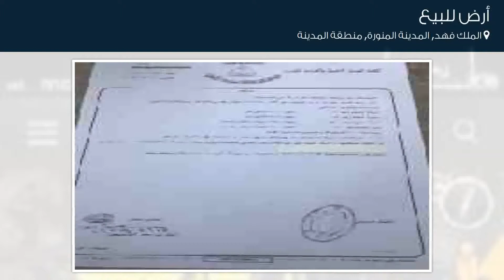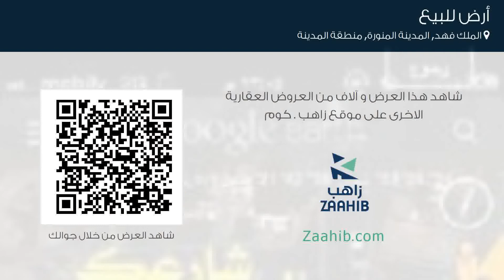أرض للبيع في حي الملك فهد, مدينة المدينة المنورة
تفاصيل العرض:-

رقم: 4751142

ارض في مخطط الملك فهد

ميزات:-